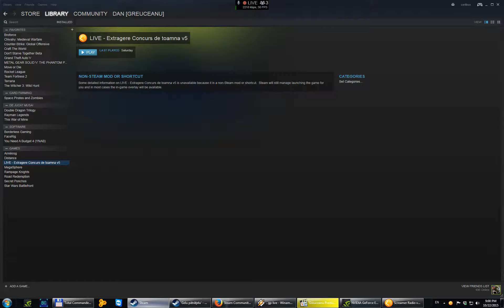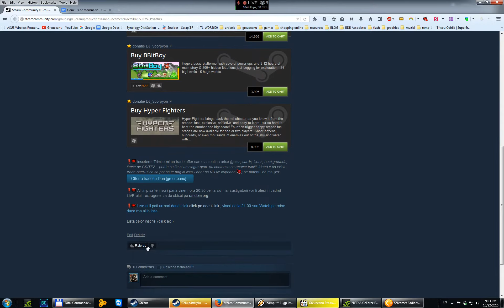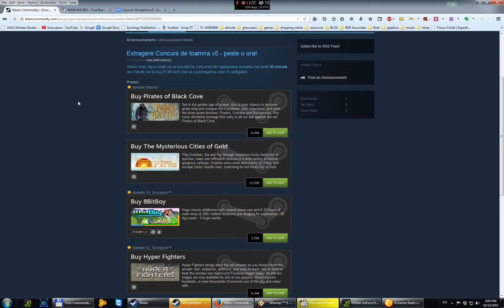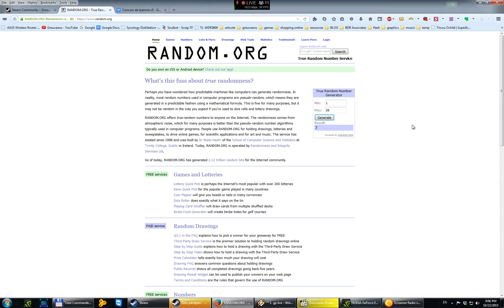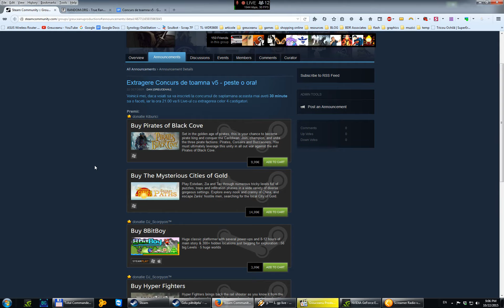Extragere - Concurs de toamna v5 [inregistrare steam live broadcast]